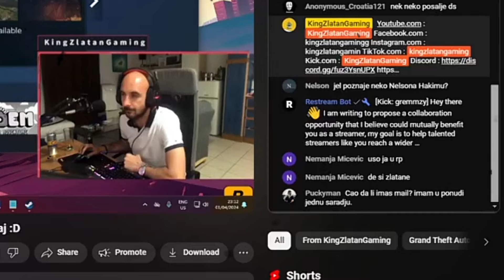👑KUPIO SAM EDITORU NOVI PC ! Rekao je da je SRECAN ! :D 👑 Ko sledeci dobija ROLEX ? I zasto ne ?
Zeleo bih da se zahvalim prvo najboljim poslodavcima na svetu GAMDOM-u :) Zeleo bih da se zahvalim svom bratu Stefanu  @Fanste-0127   za konstantno cimanje za svog brata. Sledece godine je zasluzio letovanje :D Hvala svima koji ste uz mene. Najjaci smo community !

Best streamer in EU, best AMF in Fifa, CREATOR of cs 1.6 and dota 2.

KingZlatanGaming -   / discord
Grand Role Play -   / discord
Nexus Role Play -   / discord

EVERYDAY LIVE ! ! ! ! ! ! ! !